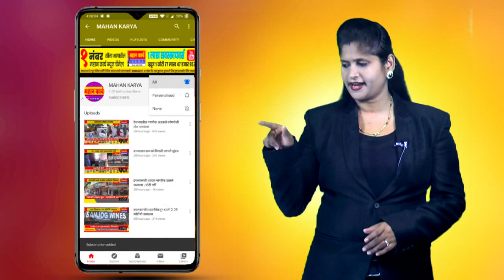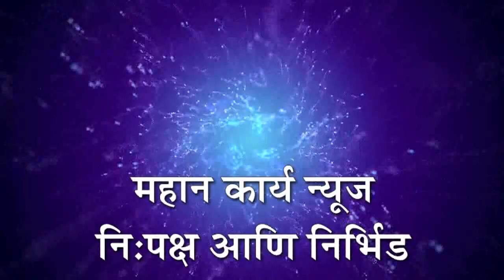लस न घेतल्यास दुकानांना सील, कुरूंदवाड मुख्याधिकार्‍यांचा व्यापार्‍यांना इशारा